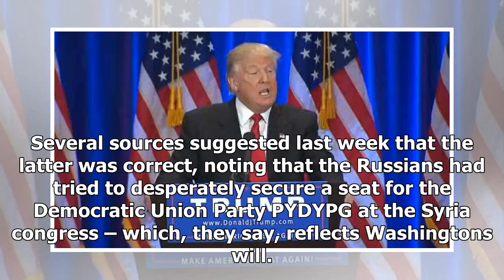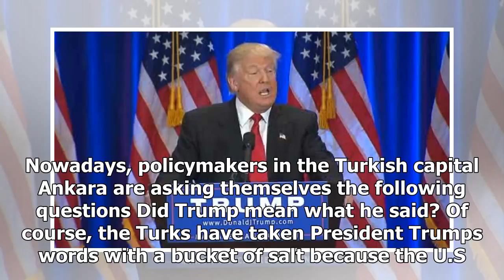Latest News Today - Donald trump has made a secret deal with Russia?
Latest News Today - Latest News Today - Donald trump has made a secret deal with Russia?

Unexpected developments are taking place in Syria and the broader region. Peoples Protection Units YPG terrorists, in cooperation with the United States, have recently taken control of Raqqa from Daesh. In other words, Washington increased its footprint in Syria through the proxy of a terrorist group. Meanwhile, a crisis broke out in Lebanon, as Prime Minister Saad Hariri announced his resignation from Saudi Arabia. While Lebanon claimed that its prime minister had been taken hostage in Riyadh, ...